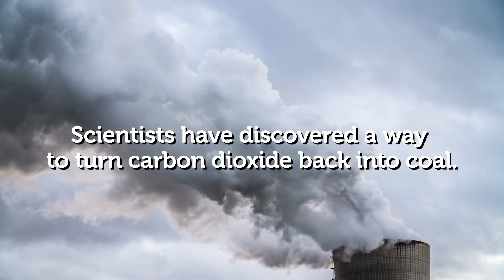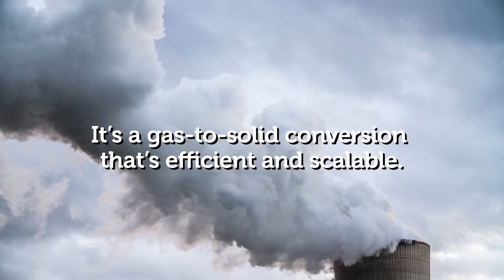Turning carbon dioxide back into coal | RMIT University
Researchers have used liquid metals to turn carbon dioxide back into solid coal, in a world-first breakthrough that could transform our approach to carbon capture and storage.